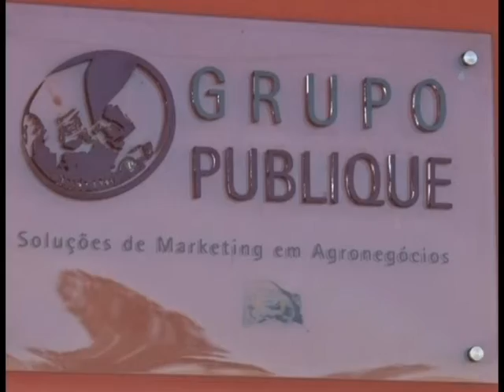Programa Fala Carlão | 18/12/2020